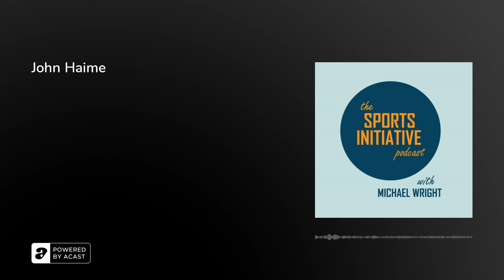John Haime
John Haime is the president of New Edge Performance. Focusing on helping athletes prepare mental processes for elite performance, John's clients are diverse and span multiple leagues such as the MLB, NBA and NHL. Also an author, John's latest book ' Ride Big' delves into the importance of self confidence and awareness at the elite level.